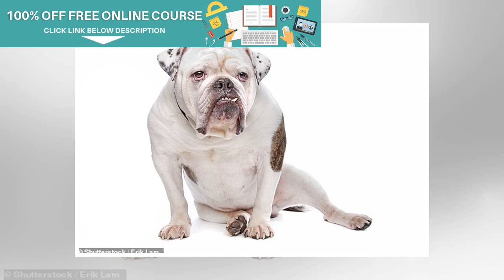New John Wick 3: Parabellum Trailer Brings Killer Dogs, Horse Chases & Headshots | BuzzFresh News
Our second official look at John Wick 3: Parabellum has arrived and it's pretty crazy. Earlier this ...